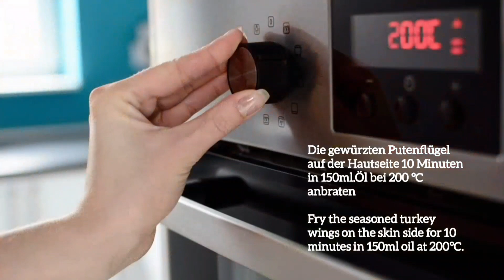leckere Rezepte OÖ 🇦🇹 knusprige Truthahnfluegel mit Röstgemüse/Rezept/crispy turkeywings Hauptspeise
Mein leckeres Rezept für
knusprieg gebratene Truthahnflügel mit  Röstgemüse und Basmatireis szechuan Art

Knusprige Klassiker -
Truthahn, Ente, Gans und Co
Geflügel kommt am Martinstag,
zu Thanks­giving und zu Weihnachten auf den Tisch

Was wäre die kalte Jahreszeit ohne knusprige Gänse zum Martinstag, ohne saftige Truthähne zu Thanks­giving oder Weihnachten, ohne den feinen Geschmack der Enten, die zu einer fantasievollen Zubereitung geradezu verführen

Wobei das mit der Fantasie bei Ente, Gans und Pute so eine Sache ist.
Denn  vorausgesetzt der Vogel stammt aus bester Zucht  die wahren Qualitäten kommen umso mehr zum Tragen
je weniger man den Geschmack des Fleisches verfälscht und bei der Zubereitung seine natürlichen Eigenarten mit den geeigneten Zutaten ­lediglich unterstützt

Wer das Martinigansl was in Österreich 🇦🇹 traditionell mit Kartoffelknödel und Blaukraut zum Tag des Heiligen Martins
am 11November verspeist wird
oder den saftigen Truthahn zu Weihnachten versäumt hat, für den habe ich hier eine abgespeckte Variante

Putenflügel
Gewürzmischung
2 EL.Öl Sonnenblumenöl
1 TL. Knoblauchpulver
1 TL. Paprikapulver edelsüss
1 TL. Rosmarin
1 TL.Majoran gerebelt
1 TL. Salz
frisch gemahlenen Pfeffer

Ausserdem
100 ml.Sonnenblumenöl für die Grillform

Sonnenblumenöl in die Grillform geben,
Putenflügel auf der Hautseite 10 Minuten
im Backofen bei 200°C Umluft anbraten, anschliessend Bratenrückstand mit ca.150ml  Wasser aufgiessen 150mlWasser für
1 Putenflügel
den Putenflügel wenden und noch 40 Minuten bei 175°C Umluft fertig braten

für das Röstgemüse
in einer Bratpfanne

2 Zwiebel in feine Streifen geschnitten
2 Bund Suppengemüse
klein gestiftelt
400 g Kohlsprossen halbiert
3 Zehen Knoblauch gepresst in
100 ml.Sonnenblumenöl
gut anrösten mit Salz,scechuan Pfefferkörner frisch zerstossen oder gemahlen und Kümmel würzen und anschliessend, abgedeckt 10 Minuten dünsten lassen

Sauce
4 EL.Sojasauce dunkel
1 TL.Honig
Saft einer 1/2 Zitrone oder Orange
200 ml.Gemüsebrühe
1 TL.Knoblauchpulver
in einer Schüssel verrühren und zum Gemüse geben
sowie
50 ml.Wasser +
1 TL. Maisstärke in einer kleinen Schüssel verrühren zum Gemüse geben und noch 1 Minute unter ständigem rühren, leicht köcheln lassen
Zum Schluss noch
den Bratensaft vom Putenflügel dazu geben

Beilage
für den Reis

200g Basmati Reis in
1 EL. Butter kurz anrösten,
1/2 TL. Salz dazu geben, mit
350ml. Wasser aufgiessen kurz aufkochen lassen und anschliessend
ca.15 Minuten abgedeckt, auf niedrigster Temperatur leicht köcheln lassen

Das Gemüse mit dem Putenflügel und Basmati Reis anrichten und geniessen

crispy turkey wings with soy sauce and
roasted vegetables

turkey wings
spice mix
2 tbsp. oil sunflower oil
1 tsp. garlic powder
1 tsp. Sweet paprika powder
1 tsp. rosemary
1 tsp. rubbed marjoram
1 tsp.Salt

Besides that
100 ml.Sunflower oil for the grill pan

Put sunflower oil in the grill dish
Fry  the Turkey wings skin side 10 minutes in the oven at 200°C circulating air, then roast residue with approx. 150ml. Pour on water - 150ml.water for 1 turkey wing
Turn the turkey wing over and roast for another 40 minutes at 175°C in a circulating air oven

for the roasted vegetables
in a frying pan

2 onions cut into thin strips
2 bunches of soup vegetables
pinched small
400 g cabbage sprouts halved
3 cloves garlic pressed
in 100 ml.sunflower oil
Roast well,
season with salt
ground scecuan pepper
and ground caraway
then cover and let simmer for 10 minutes

Sauce
4 tbsp. dark soy sauce
1 tsp. honey
Juice of 1/2 lemon or orange
200 ml.vegetable broth
1 tsp. garlic powder
Mix in a bowl and add to the vegetables
then
50 ml.water +
1 tsp.cornstarch, mix in a bowl, add to the vegetables and simmer for a further 1 minute - stirring constantly
At the end now,
add the roast juice from the turkey wing

side dish rice
add 1 tbsp.Butter in a Pot
+  200g basmati rice
briefly roast
add 1/2 tsp.salt
Pour on the 350 ml.water, let it boil briefly and then
Cover and let simmer gently for about 15 minutes at the lowest temperature

the fried vegetables
Serve with turkey wings and basmati rice

00:00 - 00:05 Putenflügel vorbereiten anbraten
00:06 - 00:34 Putenflügel wenden,aufgiessen grillzeit
00:35 - 00:44 Gemüse vorbereiten
00:45 - 02:08 Gemüse braten,würzen,dünsten
02:09 - 02:34 Reis kochen
02:35 - 05:21 Sauce fertigstellen,binden
05:22 - 08:22 anrichten und probieren

©All rights and ownership reserved to
leckereRezepteOÖ-
DanaChiaraMaria-ISW